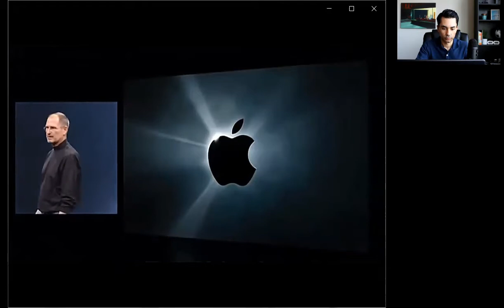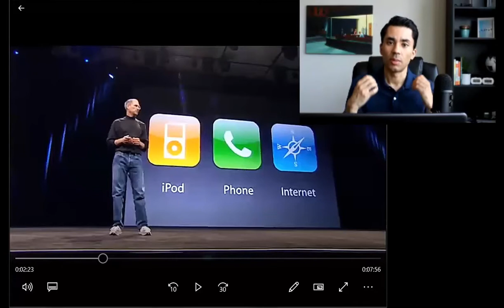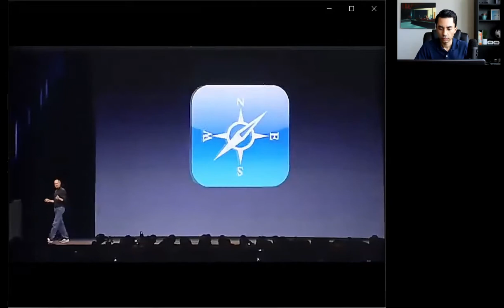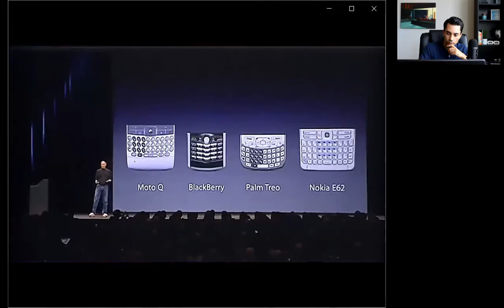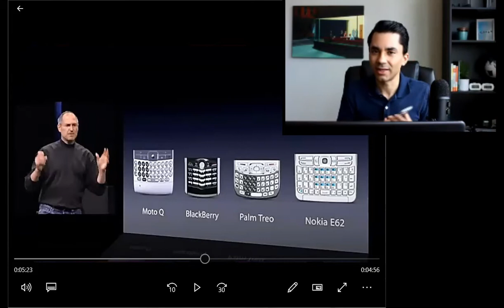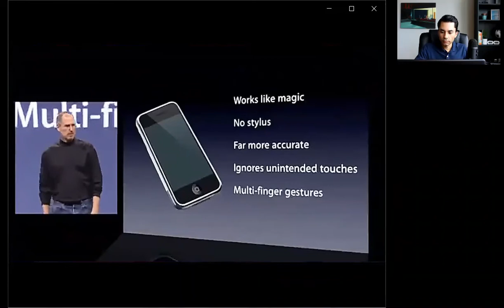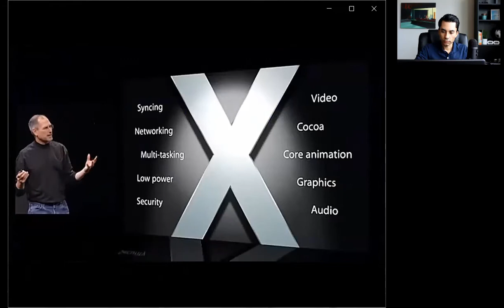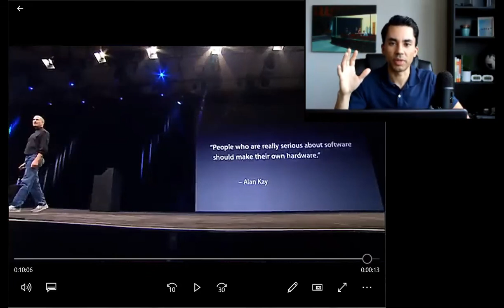Tech Leader Presentation Analysis: Steve Jobs Launches the iPhone in 2007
Justin analyzes the first 10 minutes of Steve Jobs' iPhone launch. We identify Steve's public speaking strategies, rhetorical tactics, body language, and more.

Cool Communicator LLC provides coaching and training programs for public speaking, presentation skills and professional communication skills.